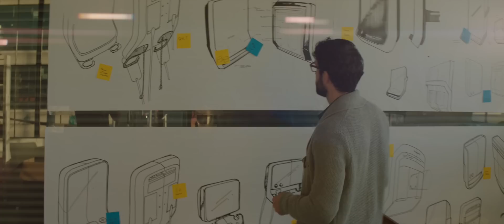Sonosite Ultrasound Machines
Since the company’s early pioneering days in the 1980s, we've continued to be recognized for our progressive product line, educational programs, and advocacy for a broader understanding of ultrasound’s multiple benefits. Doctors and healthcare providers are still our greatest source of inspiration, along with the Sonosite team that's committed to removing barriers that stand between physicians and the best care they can provide.